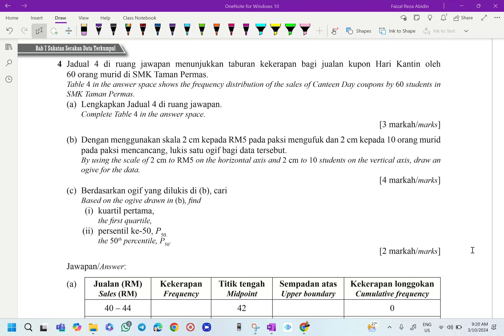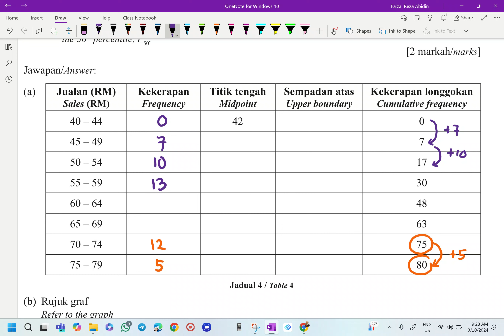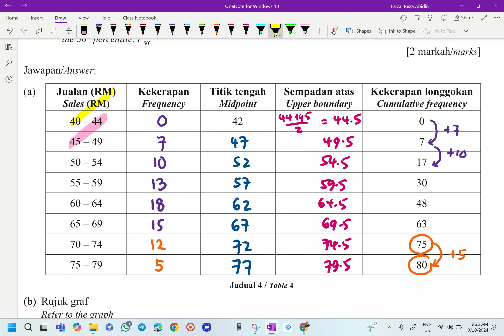PROGRAM TUISYEN RAKYAT SELANGOR 2024 MATEMATIK TINGKATAN 5 KSSM BAB 7 SUKATAN SERAKAN DATA TERKUMPUL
PROGRAM TUISYEN RAKYAT SELANGOR 2024 MATEMATIK TINGKATAN 5 KSSM
BAB 7 SUKATAN SERAKAN DATA TERKUMPUL
NO. 4